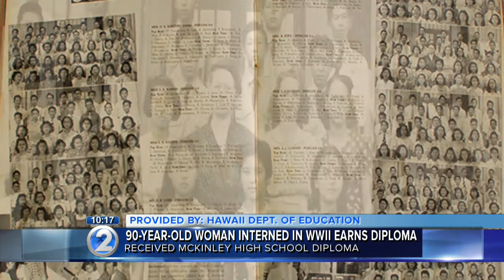McKinley High student interned during World War II receives diploma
Sarah Okada Sato was a student at McKinley High School, but her schooling was interrupted when Japan attacked Pearl Harbor on Dec. 7, 1941.